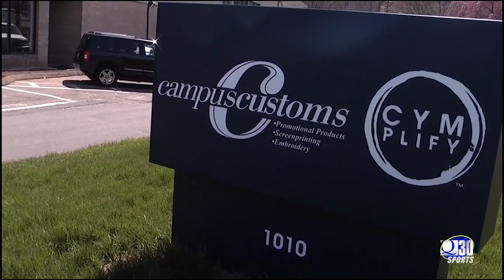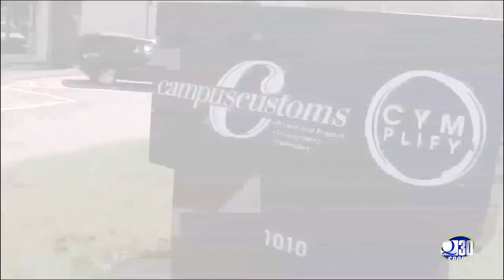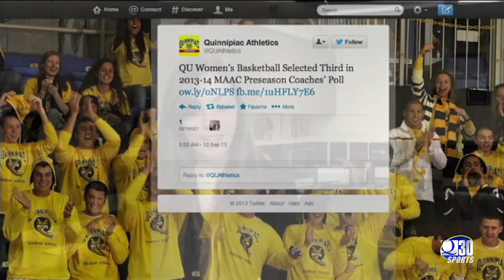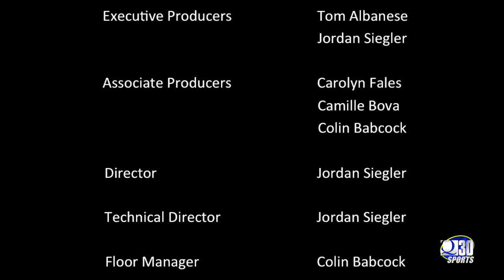Sports Paws: 9/15/13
Sports Paws is back with two freshman, Connor Voss and Andrew Badillo leading the coverage of the week. Arthur Bailin returns to talk about the two games for the men's soccer team. Darnell Ragland talks with men's soccer player Machel Baker and Tom Albanese finds out the story behind sisters, Jamie and Jordan Paolucci both coming to Quinnipiac. We have all the coverage of Quinnipiac athletics you need, so please watch and enjoy.